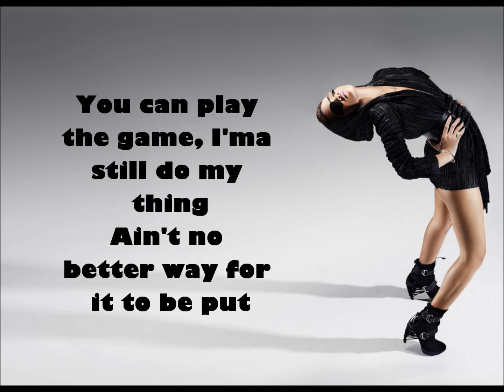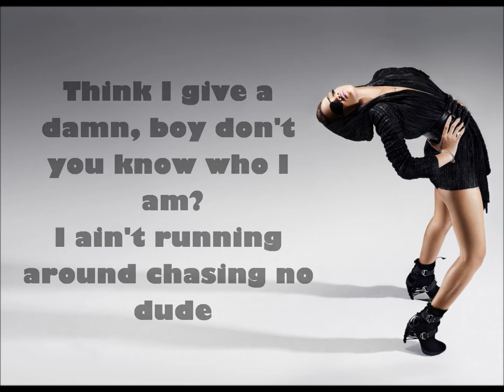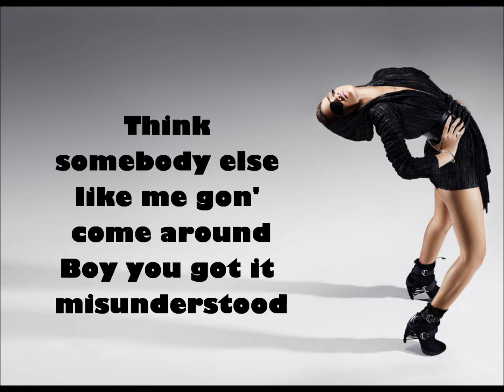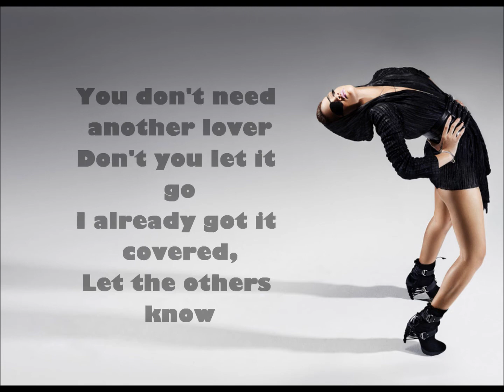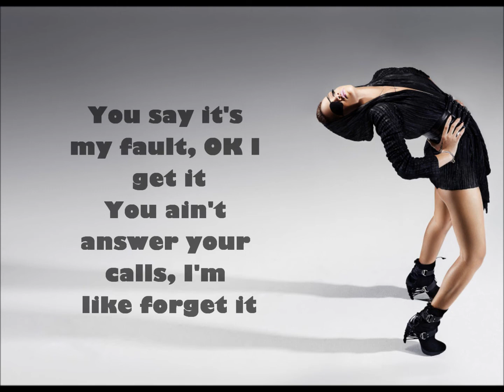Rihanna - Jump [Lyrics]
Jump, jump, jump, jump, jump, jump...

Tell me that you love me when you know you don't love me
But I guess I guess I guess it's all good
You can play the game, I'ma still do my thing
Ain't no better way for it to be put
When you fuck them other girls I bet they be wondering
Why you always call my name
You think I'm gonna wait around
I ain't got all day

You don't need another lover
Don't you let it go
I already got it covered,
Let the others know

If you want it let's do it
Ride it, my pony,
My saddle is waitin',
Come and, jump on it

Think I give a damn, boy don't you know who I am?
I ain't running around chasing no dude
Think somebody else like me gon' come around
Boy you got it misunderstood
Put it in your face but you're actin' all scared
Like you can't recognize a good thing
Now that you got a chance
Tell me what it's gon' be?

You say it's my fault, OK I get it
You ain't pick up your calls, I'm like forget it
See you put up your wall, you know you did it,
The rise and the fall, just admit it
You ain't answer your calls, I'm like forget it
It's the the rise and the fall
And you could've had it all